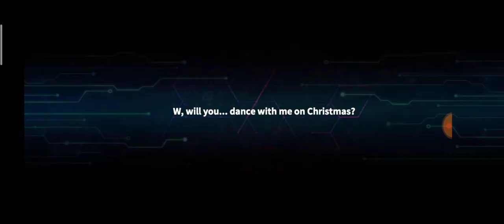Goddess Kiss OVE Unlock Rare Ove Santa Marieh & Ultimate Skill showcase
Goddess Kiss OVE Gameplay You can Get the Game on Google Playstore